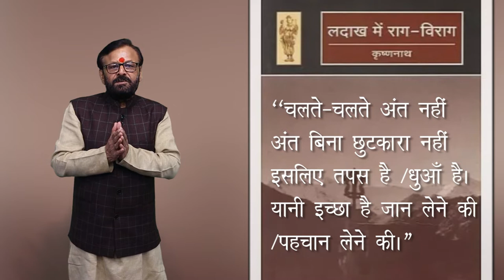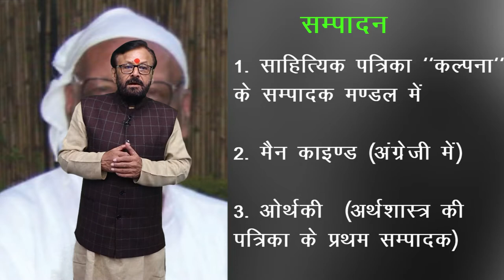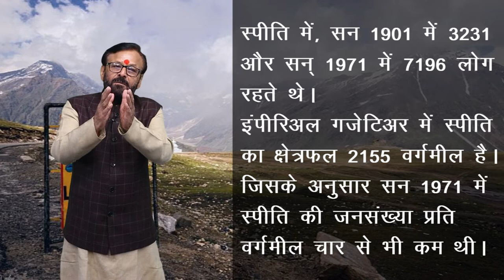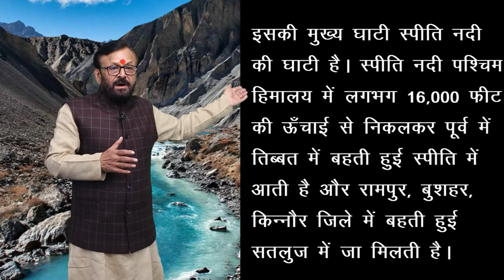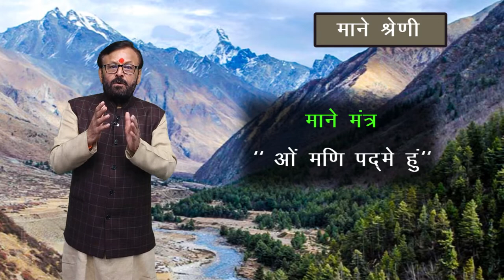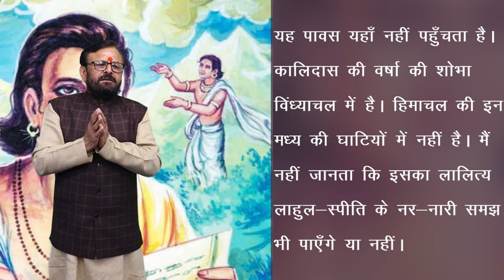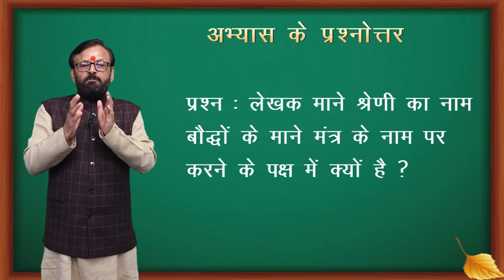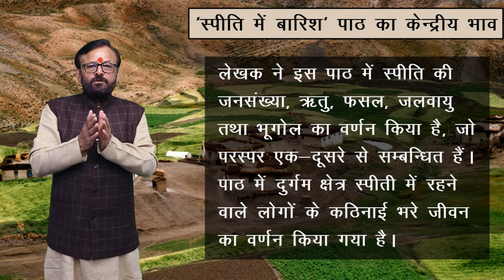CLASS 11th HINDI | CHAPTER - स्पीति में बारिश | SPITI ME BARISH